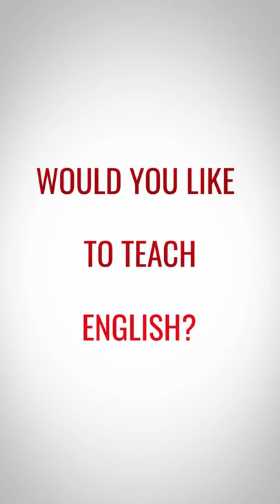TESOL TEFL Reviews - Video Testimonial – Michael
In this TESOL review video, Michael shares his thoughts on the 120-hour TEFL course she recently took with ITTT. In his opinion, the course was concise and easy to follow and he recommends this course to anyone wanting to teach English as a foreign language abroad or online.